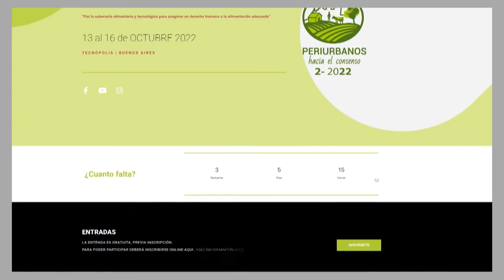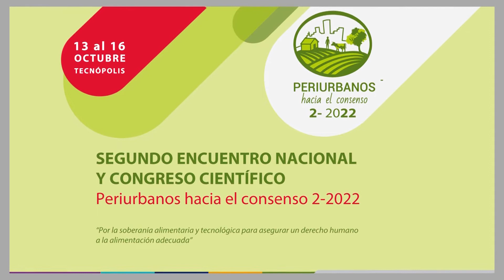Encuentro nacional y congreso científico: periurbanos hacia el consenso 2 - 2022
Del 13 al 16 de Octubre, 2022 en Tecnópolis, se llevará a cabo el Segundo Encuentro Nacional y Congreso Científico “PERIURBANOS HACIA EL CONSENSO 2-2022”. “Por la soberanía alimentaria y tecnológica para asegurar un derecho humano a la alimentación adecuada”.